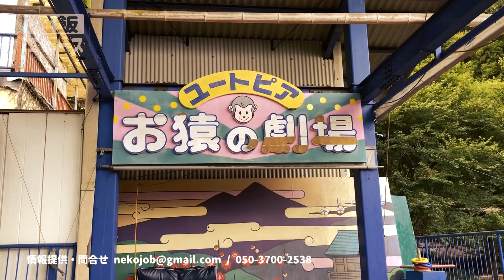廃業の危機を乗り越えろ！自然動物公園 東筑波ユートピア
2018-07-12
【天才！志村どうぶつ園】で話題になった【東筑波ユートピア】に行き、猿くんのショーを観てきました！

自然動物公園 東筑波ユートピア
〒315-0156 茨城県石岡市吉生2730-3
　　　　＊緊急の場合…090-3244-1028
代表　小川 高広

★お車でお越しの方
・常磐自動車道 土浦北IC筑波出口より『朝日トンネル』通過で25分
・常磐自動車道 千代田石岡ICより35分
★電車でお越しの方
JR常磐線 石岡駅下車。
バスで柿岡車庫バス停まで30分、
柿岡車庫バス停から徒歩（ハイキングコース）で50分。